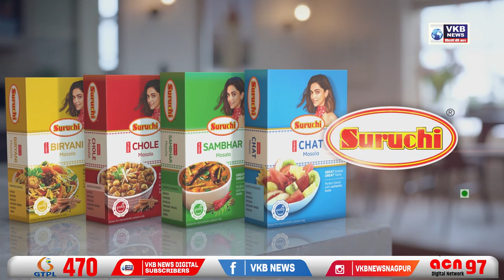‘हाथी’ पर दो-दो हाथ